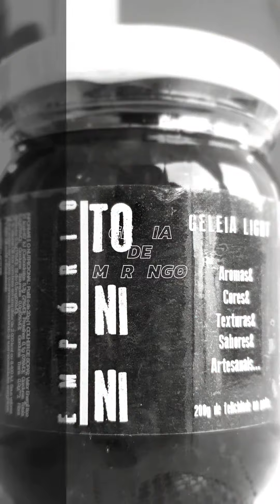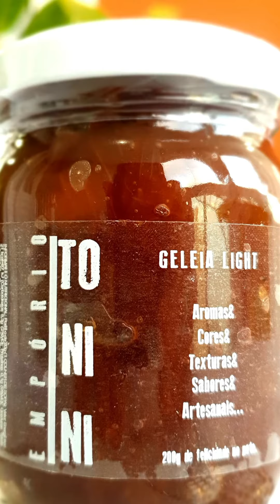ANTEPASTOS E GELEIAS